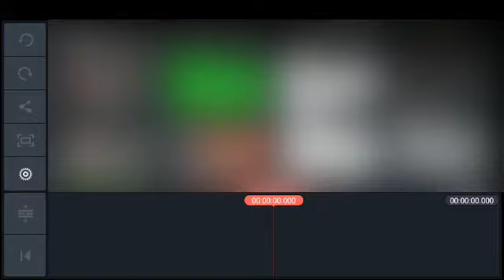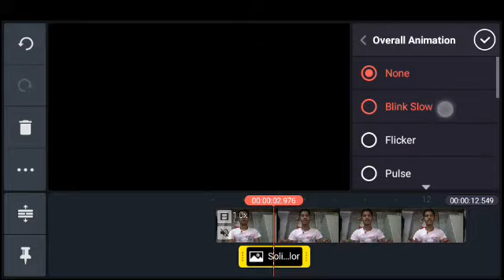Flicker Effect Video Kaise Banaye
Hi
Wel Com To Back Our YouTube Chanel Discuss Karo

Umed Hai Aapko Yah Video Passand Aai Hogi Thank You